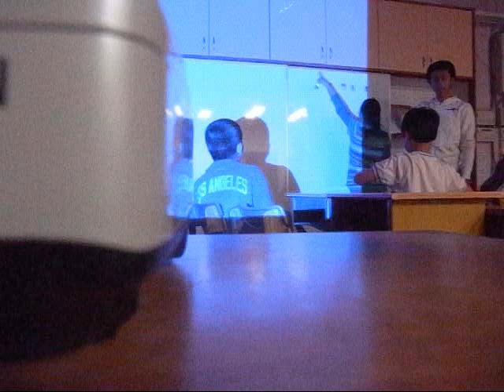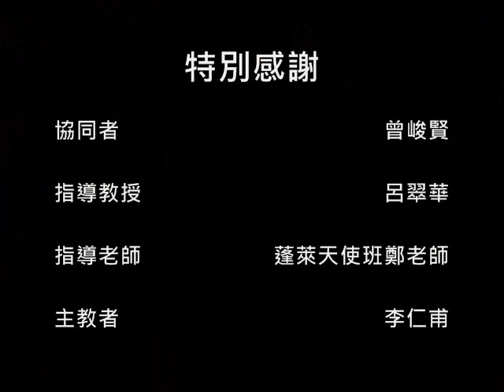20110530蓬萊國小低組數學(高畫質)